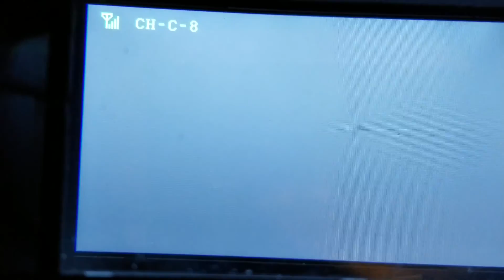Eachine Micro... E13